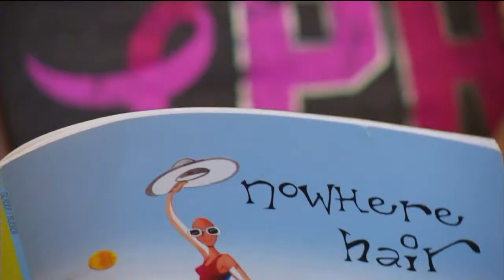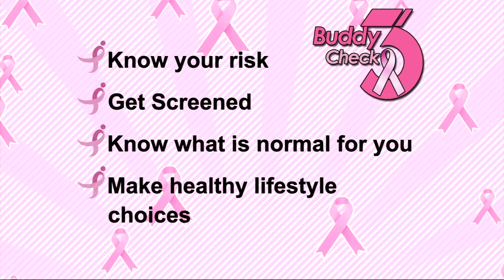Doctors urge women to be 'breast aware'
Natasha Younger was in a boxing class when she first noticed something was different, but she let it go for about a month.